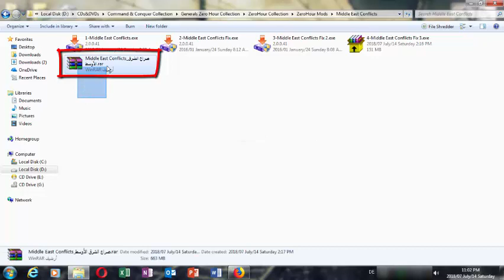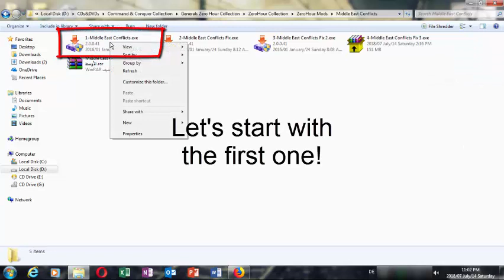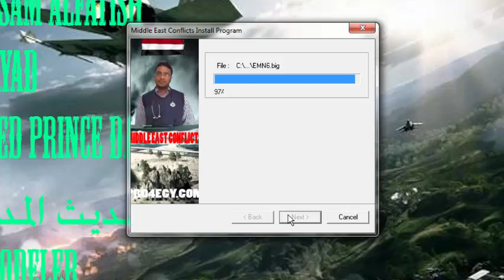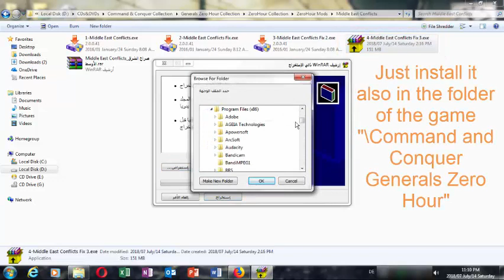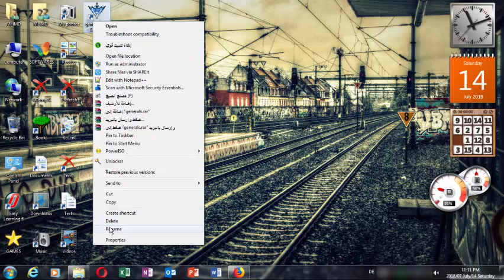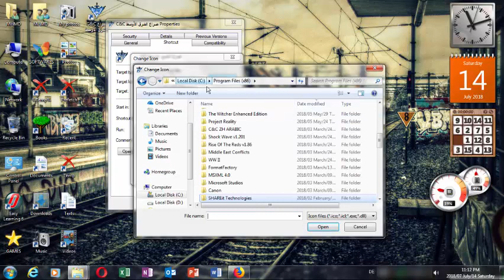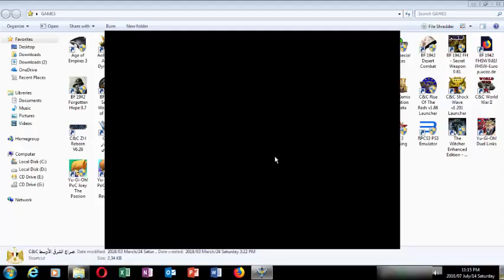Download & Install "Middle East Conflicts صراع الشرق الأوسط" Exclusive!!!...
Exclusive on our channel "Imagination and Technology"!!!...